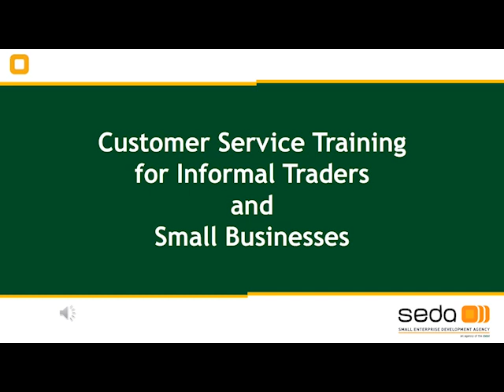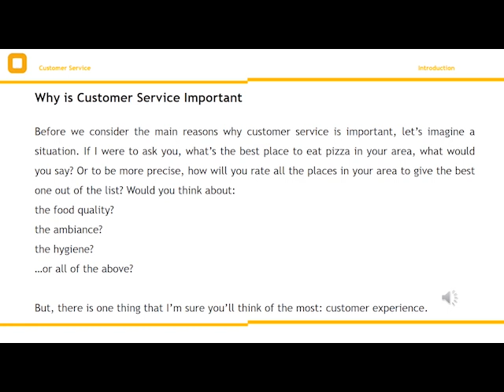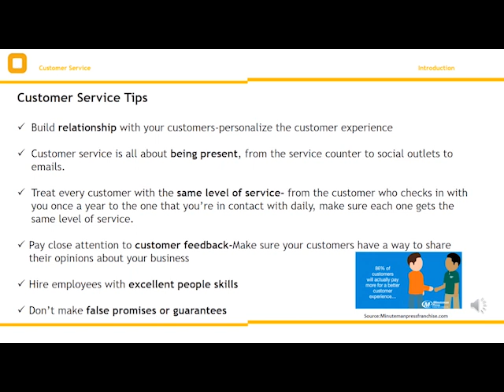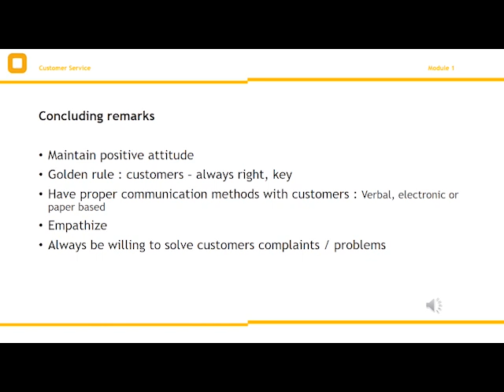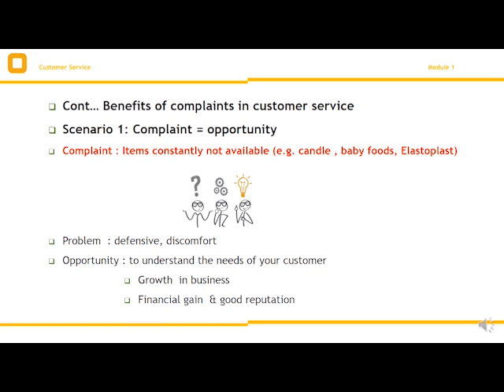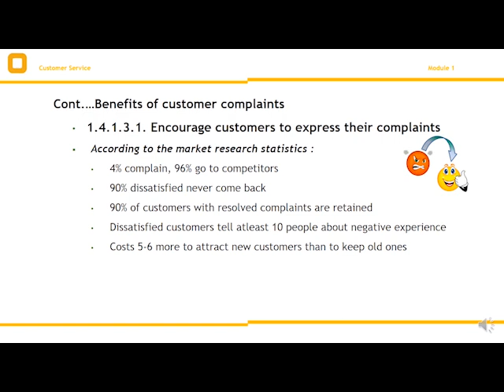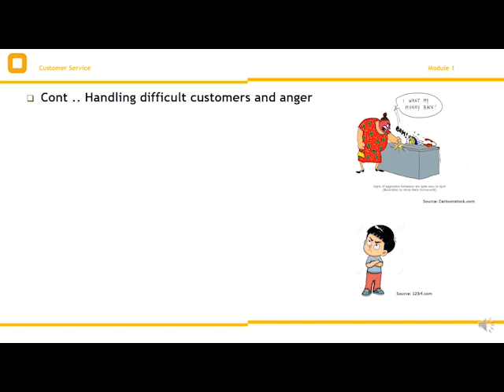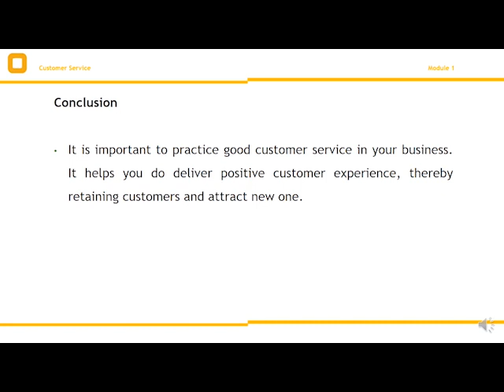customer service training for informal traders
This video is part of Seda's online training programme for small businesses in South Africa